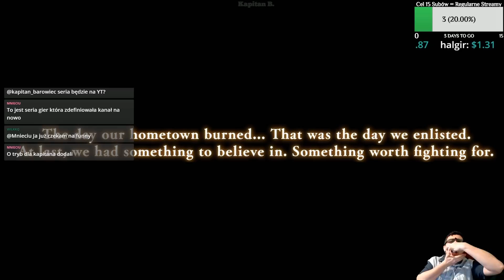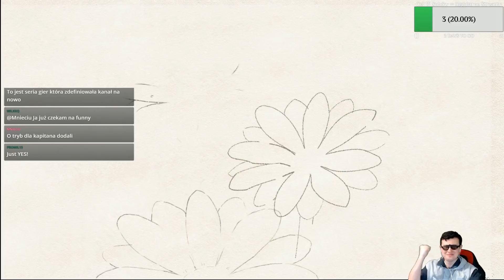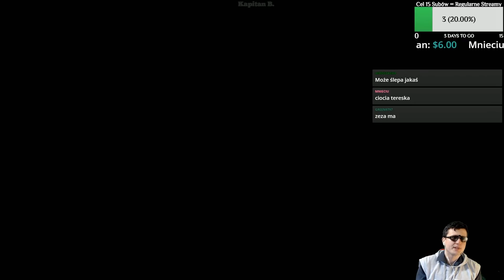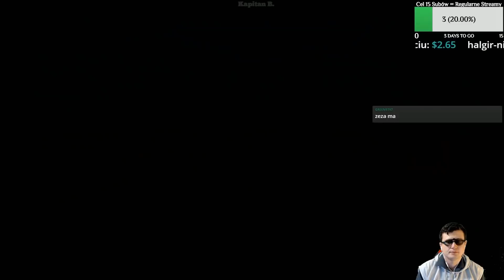Valkyria Chronicles 4 PL 01 - Nowa ekipa!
YES!
Wracamy z VC4 - długość serii zależy od waszego wsparcia. Jeśli zobaczę, że są chętni będziemy wrzucać kolejne odcinki - jeśli nie... To ta seria nie zagości tu zbyt długo.
Miłego oglądania!